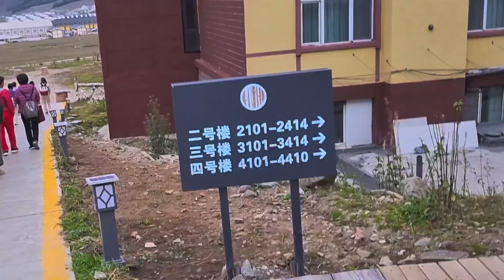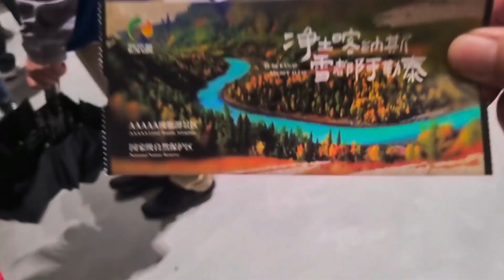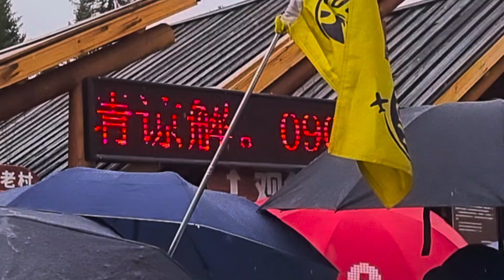（第八集）哎呀 ！天老爷不帮忙 因下雨喀纳斯最重要的景点《观鱼台》关闭 在烟雨蒙蒙中浏览喀纳斯码头 人潮多到连拍张照都难